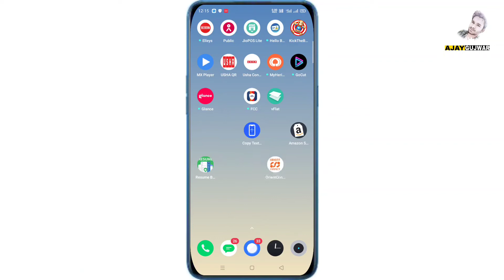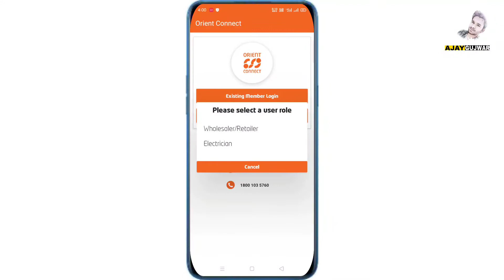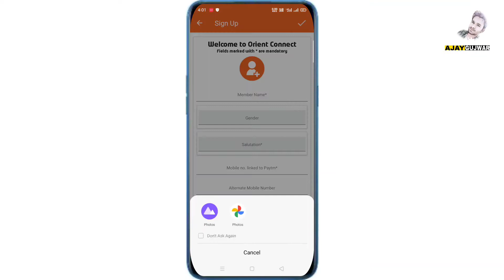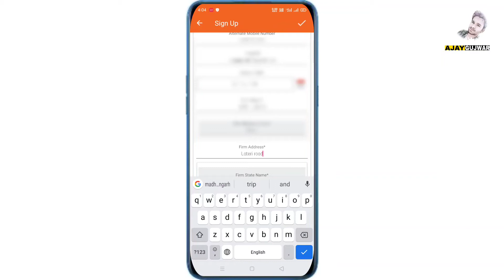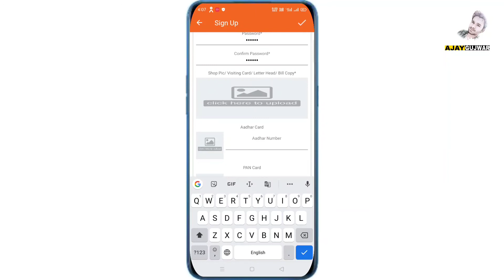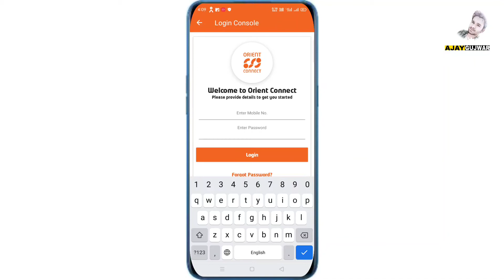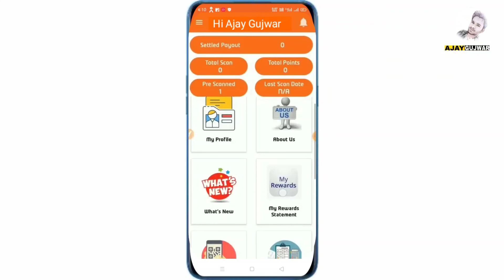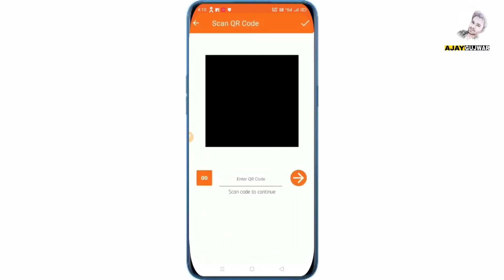Orient Retailer Coupon Scheme 2021 | Orient Connect Mobile App Me Register Kaise Karen.